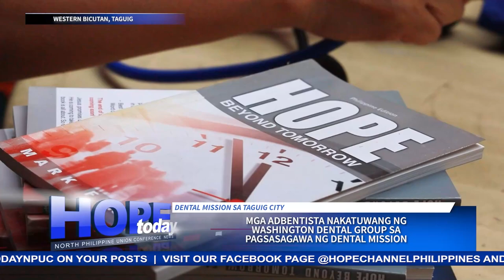Mga Adbentista nakatuwang ng Washington Dental Group sa pagsasagawa ng Dental Mission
May pagkakaisang nakibahagi ang mga Adbentistang mula sa North Taguig District sa dental mission na isinagawa sa Western Bicutan.
Katuwang ng Washington Dental Group, umabot sa 250 mga pasyente ang masayang nakatanggap ng kanilang free dental services.
Ang balitang may pag-asa, ihahatid ni Sheddy Lane Flores…